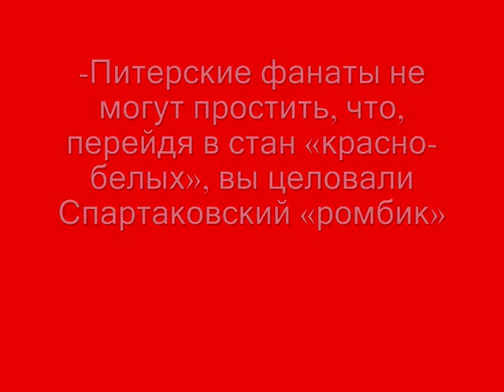Владимир Быстров,целует "Ромбик" "Спартака".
Владимир Быстров: Ромбик я не целовал.